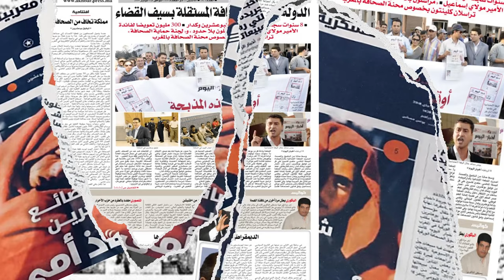Eddy Topsy - LeGe (Official 4K Video 2024)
This is the official Video of LeGe
Directed by @danhypeug9062

Audio Prod: @joshmanperfectionug2021

Written by; @eddytopsy
The official audio Express Link is blow;